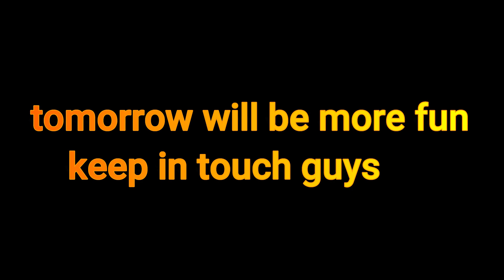vlogमामाघर गएर दरो काम गरेछ केटो ले😂 || VILLAGE LIFE INNEPAL 2021 || LOCKDOWN VLOG 2021 || CN VLOG